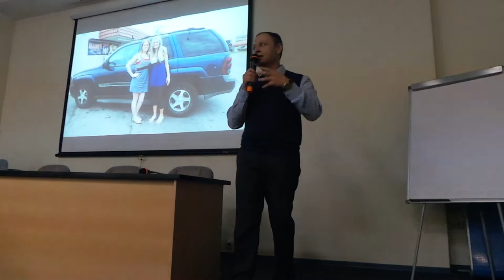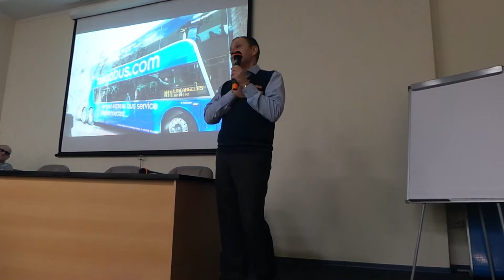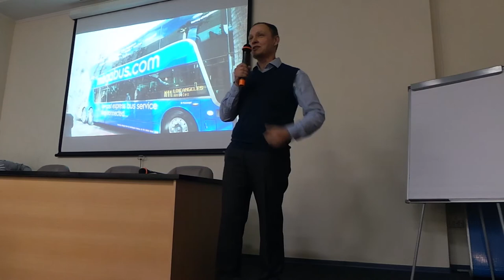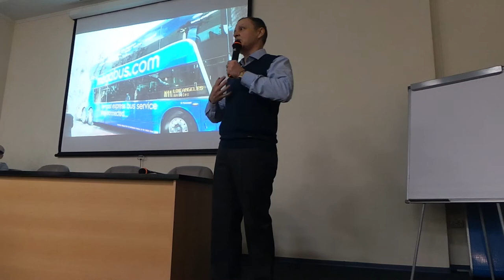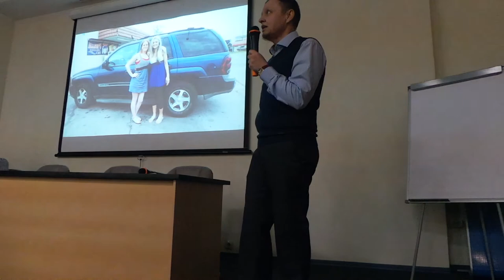Выступление на Рождественской встречи "Арго"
Омск, 6 января 2020